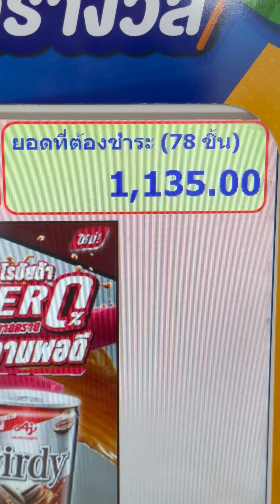"ไม่คิดว่าน้องจะทำแบบนี้" ตอบ1คำถามรับ500 EP:1 น้องมุ้งมิ้ง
🥰 ฝากกด Subscribe เพื่อเป็นกำลังใจให้แม็กซ์และแม่ทำคลิปดีๆต่อๆไปกันด้วยน้าา 🥰

ใครอยากให้แม็กซ์รีวิวผลไม้แปลกๆ อะไร ลองคอมเมนต์มาบอกกันได้นะครับ

📌 สนใจสั่ง อะโวคาโด บัวหิมะ ม่อนไข่ ได้ทางเพจ สดจากสวนน่านตามลิ้งค์นี้เลย

ฝากช่องทางการติดตามด้วยน้าา🥰
สดจากสวน